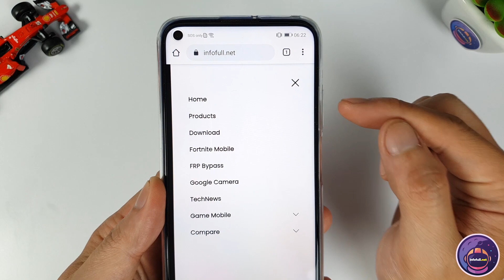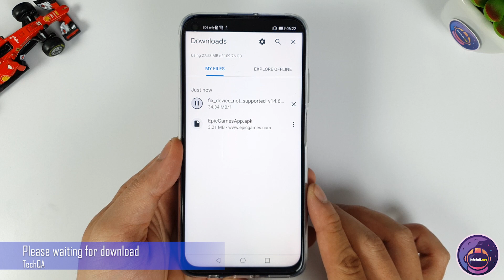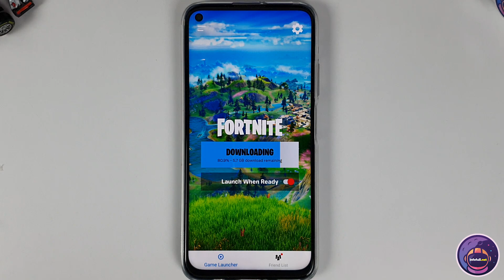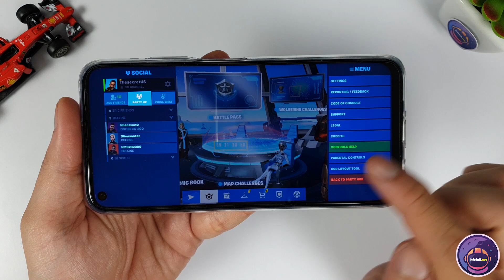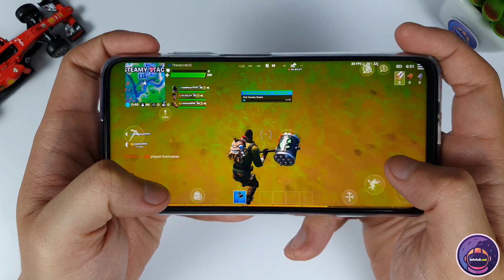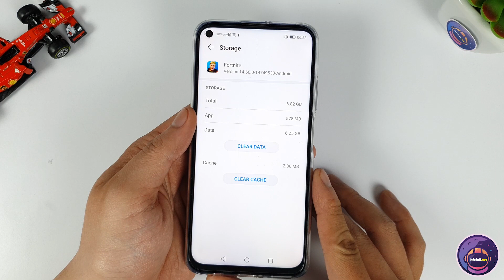How to download Fortnite for Huawei fix Device not Supported Fortnite APK Fix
How to download fortnite for Huawei
Fortnite Apk fix
Huawei fortnite

How To Install Fortnite On Samsung A50/A50S
How To Install Fortnite On Realme C3
How to install Fortnite Apk Fix Device not supported for Huawei P Smart Z
Fortnite APK fix Huawei Y9 Prime (2019)
Fortnite APK fix Huawei Y7 Pro 2019
Fortnite APK fix Huawei Mate 20 Lite
Fortnite APK fix Huawei Y9 2019
Fortnite apk fix Xiaomi Devices Xiaomi Redmi 8
Fortnite apk fix Xiaomi Devices Xiaomi Redmi Note 8
Install Fortnite on Xiaomi Devices Xiaomi Mi A3
Install Fortnite on Xiaomi Devices Xiaomi Redmi Note 7
Install Fortnite on Xiaomi Devices Xiaomi Redmi 7
Install Fortnite on Xiaomi Devices Xiaomi Redmi Note 6 Pro
Fix Fortnite Device Not Supported Xiaomi Redmi Note 5
How To Install Fortnite Apk Fix Device Not Supported For Samsung Galaxy On6
How To Install Fortnite Apk Fix Device Not Supported For Samsung Galaxy A20e
How To Install Fortnite Apk Fix Device Not Supported For Samsung Galaxy A40
Install Fortnite On Samsung Galaxy M30 Fix Fortnite Device Not Supported
Install Fortnite On Samsung Galaxy M30s Fix Fortnite Device Not Supported
Install Fortnite On Samsung Galaxy M20 Fix Fortnite Device Not Supported
Install Fortnite On Samsung Galaxy A31 Fix Forrtnite Device Not Supported
Install Fortnite on OPPO Devices OPPO A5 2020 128GB
Fortnite APK fix OPPO F11 ( 4Gb Ram)
Fortnite APK fix Oppo F7
Fortnite APK fix Nokia 5.1 Plus
Fortnite APK fix Nokia 7.2
Fix Fortnite Device Not Supported Xiaomi Redmi Note 4
Fix Fortnite Device Not Supported Xiaomi Mi MIX
Fix Fortnite Device Not Supported Xiaomi Redmi 4A
Fix Fortnite Device Not Supported Xiaomi Redmi 4x
Fix Fortnite Device Not Supported Xiaomi Mi 6
Fix Fortnite Device Not Supported Xiaomi A1
Fix Fortnite Device Not Supported Xiaomi Redmi Note 4 Android 7.0
Fix Fortnite Device Not Supported Xiaomi Redmi Note 5A
Fix Fortnite Device Not Supported Xiaomi Redmi Note 5A Prime
Fix Fortnite Device Not Supported Xiaomi Redmi 5 Plus
Fix Fortnite Device Not Supported Xiaomi A2
Fix Fortnite Device Not Supported Xiaomi A2 Lite
Fix Fortnite Device Not Supported Xiaomi mi 8
Install Fortnite on Xiaomi Devices Xiaomi redmi 6
Install Fortnite on Xiaomi Devices Xiaomi mi 8 lite
Install Fortnite on Xiaomi Devices Xiaomi Mi 8 Pro
Install Fortnite on Xiaomi Devices Xiaomi Mi 9 SE
Fortnite apk fix Xiaomi Devices Xiaomi Redmi 7A
Fortnite apk fix Xiaomi Devices Xiaomi Redmi Note 8 Pro
Fortnite apk fix Xiaomi Devices Xiaomi Redmi 8A
Fortnite apk fix Xiaomi Devices Xiaomi MI Note 10 Pro
Fortnite apk fix Xiaomi Devices Huawei GR5 2017
Fortnite apk fix Xiaomi Devices Huawei MediaPad T2 7 Pro
Fortnite apk fix Xiaomi Devices Huawei GR5 2017 Pro
Fortnite apk fix Xiaomi Devices Huawei Nova 2i
Fortnite apk fix Xiaomi Devices Huawei MediaPad T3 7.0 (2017)

How to Install Fortnite for Huawei Nova 7i